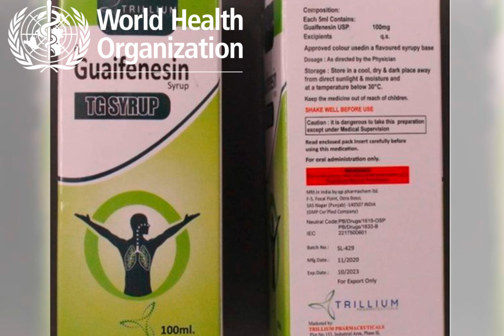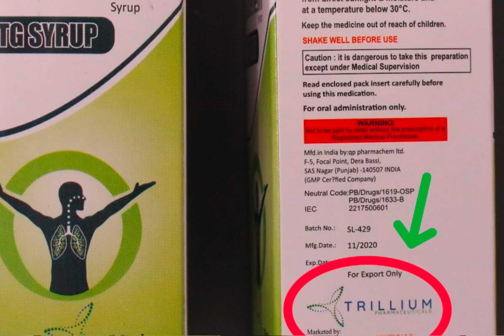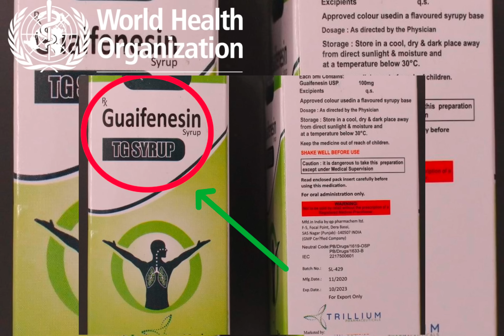Da Husiar mo Paidbah Ham Thied wei Ham Dih hi wot ya ini i Dawai Kyoh: W.H.O😲